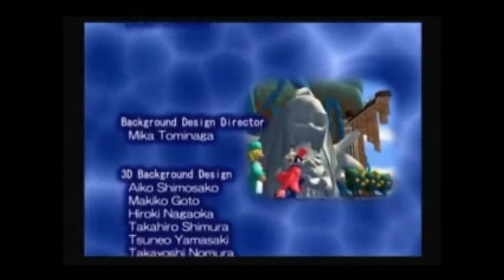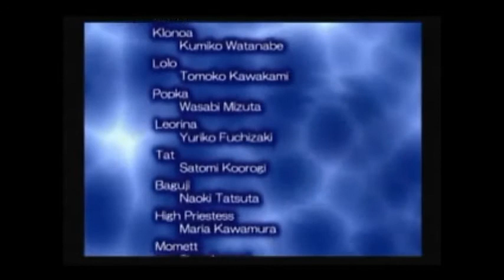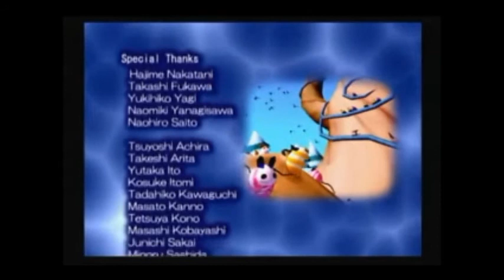Klonoa 2 - Lunatea's Veil - Kingdom of Sorrow - The Ending